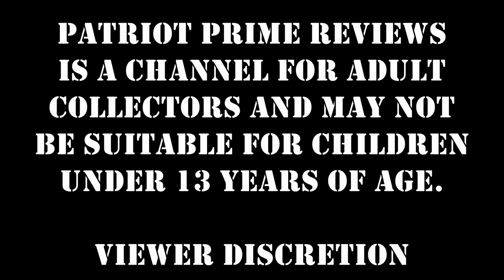Toyhax Decal Set For WFC Kingdom Dinobot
WFC Kingdom Beast Dinobot gets an upgrade thanks to Toyhax.
0:00 - Intro
1:07 - Bot Mode Before
2:16 - Bot Mode After
6:09 - Final Thoughts
7:02 - Comparisons